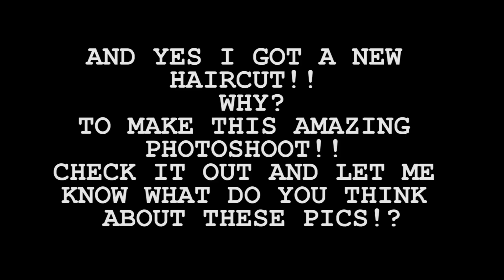Best photoshoot ever!! What does it take to create the best photos?!